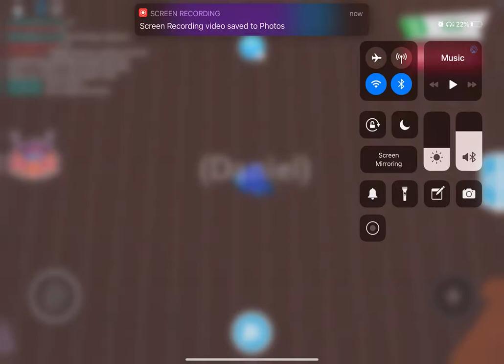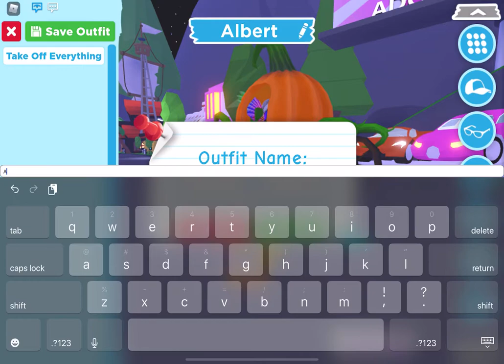Daniel and a chick called albert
It’s about me my cat and my chic called albert